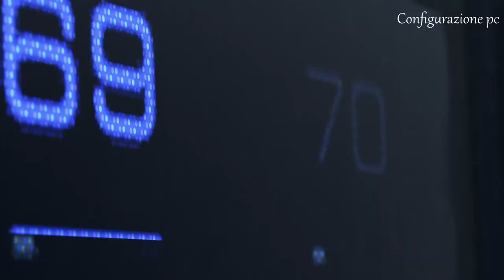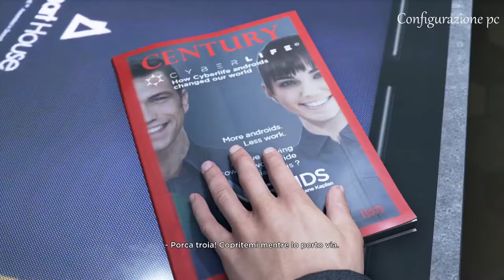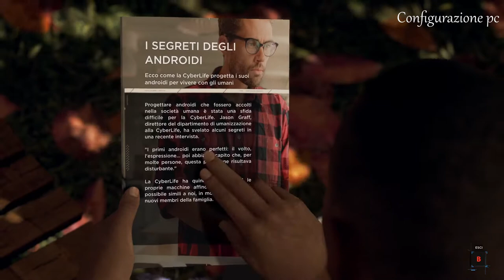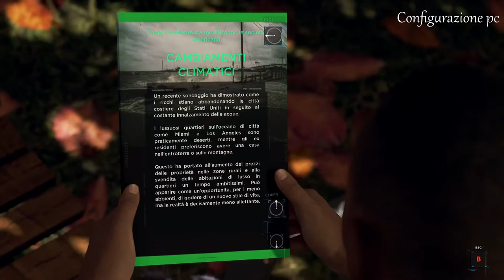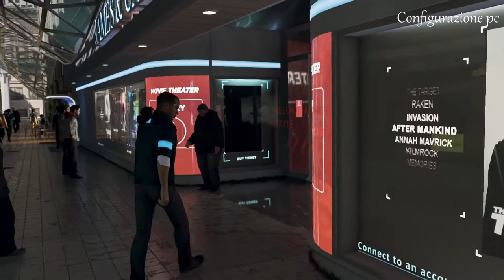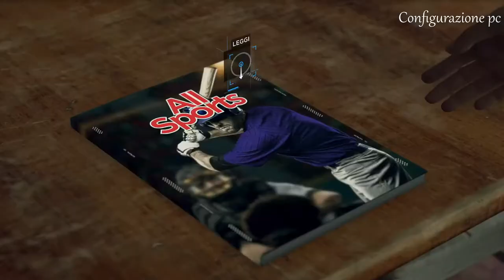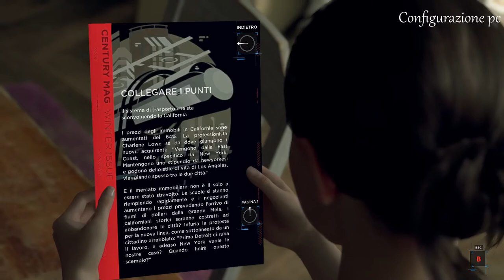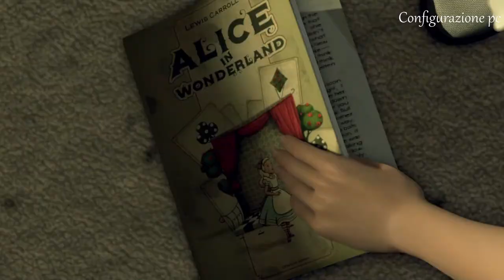Detroit Become Human Androidi Film Completo dal Videogioco Fantascienza Thriller Parte 1 Italiano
Comtervi Felpa Android :)
Edizione da Collezione :)
Detroit: Become Human Steam Key - PC Steam Digitale Codice - [Azione] IT/EU
Detroit Become Human Film Completo dal Videogioco Parte 1 ita Italiano
Neo-noir ,Fantascienza ,Cyberpunk ,Thriller
Configurazione Pc Italiano